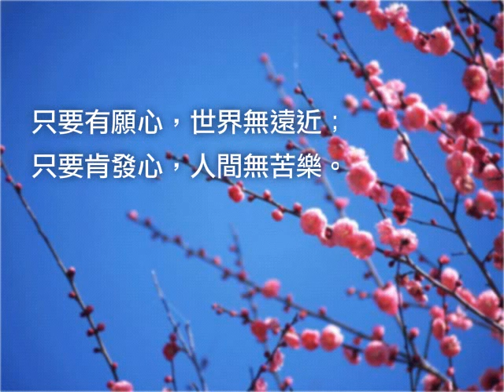大師偈語18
星雲大師以半世紀的修行生活，將個人生命的思慮，凝練為生命的智慧語，每一則箴言偈語，是獻給汲汲營營、生活忙碌的現代人的一盞指路燈，引領每一位人間行路者，向生命豐美的絕佳處走去。